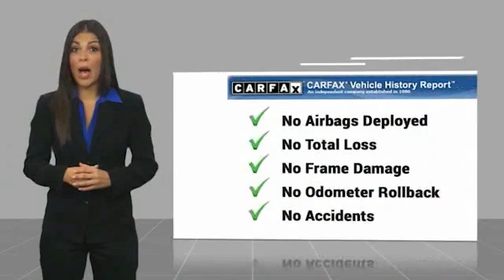2016 Toyota 4Runner SR5 Premium Minnetonka Minneapolis Wayzata,MN 27902C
Sears Imports
13500 Wayzata Blvd

Recent Arrival! Odometer is 10070 miles below market average!brbrbrAwards:br  * 2016 KBB.com Best Resale Value Awards 2016 Toyota 4Runner SR5